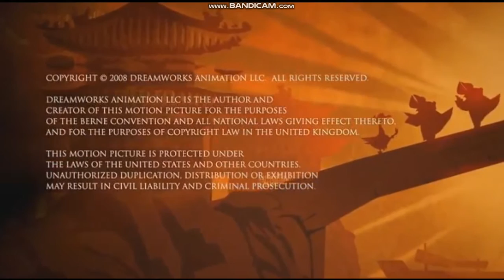20th Century Fox/DreamWorks Animation SKG (2008) Closing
At the end of Kung Fu Panda